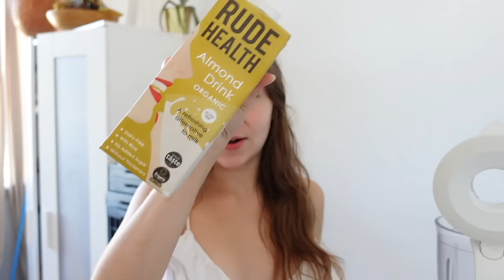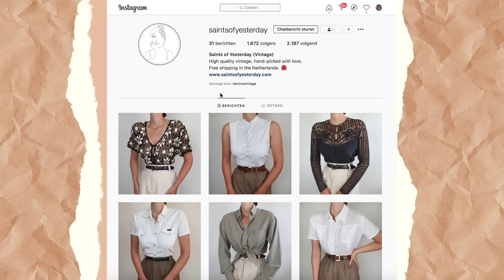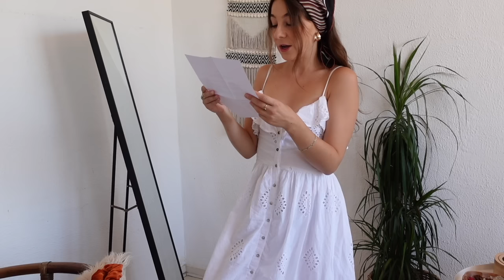Ik kreeg een MYSTERY VINTAGE BOX #2 - vlog 🌼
In deze vlog unbox ik een Mystery Vintage box t.w.v. 225,- // test ik mijn nieuwe vlogcamera uit en ga ik shooten bij Kralingse plas.

☼ - Meer thrift-video's van mij bekijken?

*Deze video bevat een betaalde samenwerking met Coolblue en Sony. Deze video bevat twee gekregen producten: de Sony vlogcamera en de mystery vintage box van Saints of Yesterday.